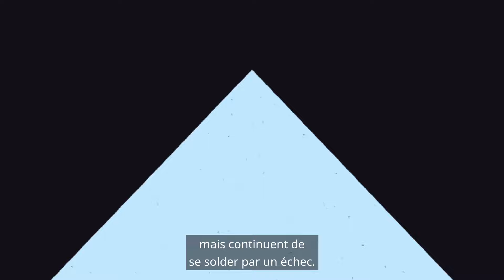AlwaysInnovating – Découvrez le parcours de l'innovation pharmaceutique (French VO)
L'innovation médicale offre de l'espoir à des millions de personnes à travers le monde. Mais d'où proviennent ces innovations scientifiques ? Il serait tentant de croire qu'une idée brillante peut simplement changer la donne. Mais les idées doivent se heurter à de nombreux obstacles avant de parvenir aux patients.

Notre nouvelle campagne AlwaysInnovating lève le voile sur ce parcours d'innovation, dévoilant ainsi l'expertise, la collaboration et l'investissement nécessaires pour transformer une idée en médicament ou en vaccin réel, qui pourra apporter un nouvel espoir aux personnes à travers le monde.

Ceci est un message de l’industrie pharmaceutique engagée dans la recherche.